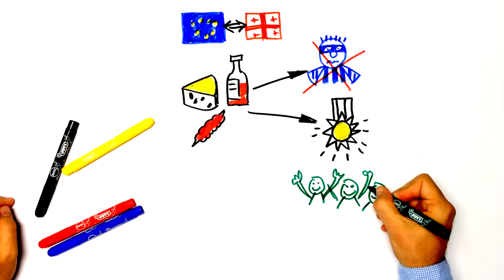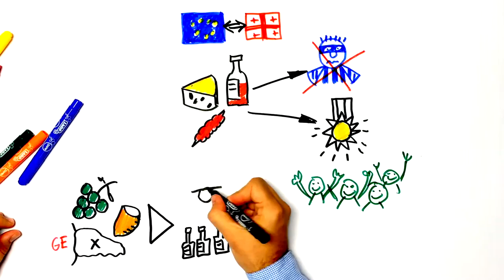ENPARD GEO 4